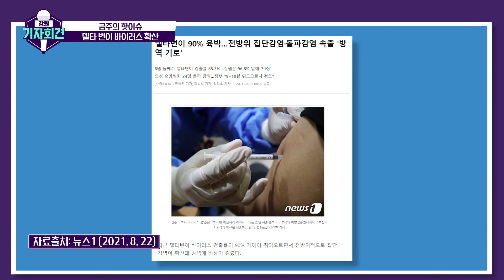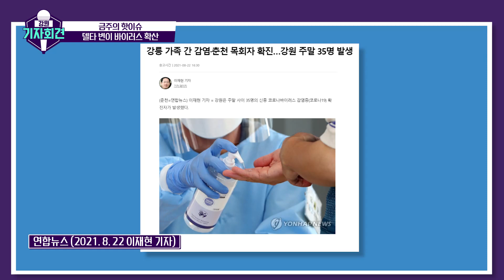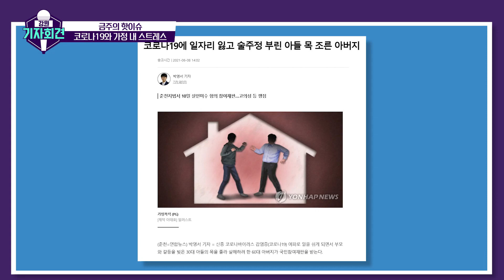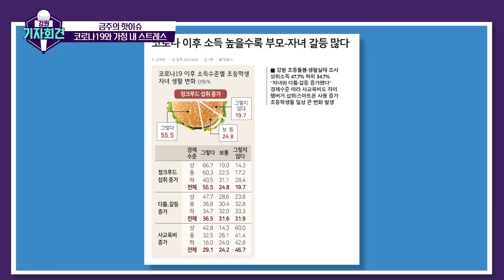[강원기자회견 145회 풀영상] 교육계의 커다란 숙제 코로나19와 아이들!